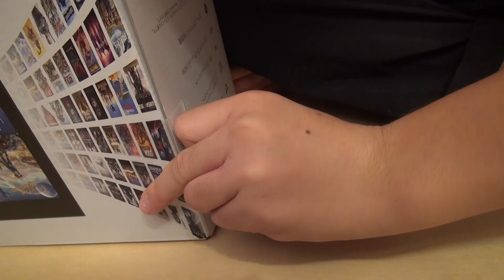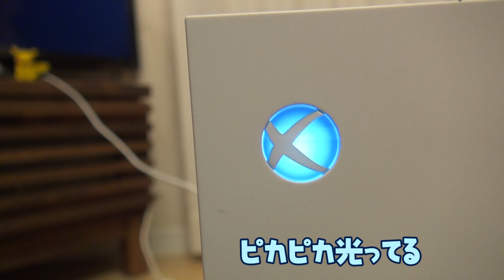【Xbox Series S】開封レビュー 内容紹介 接続して遊ぶぞ！【Fortnite】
Xbox Series S がやってきた！さっそく開封して遊んでみよう！
TV・電源・インターネットにつなぐだけの簡単接続。
次世代ゲーム機がウチにきた！
箱の中身を紹介して、家にあるものと大きさを比較してみた。フォートナイトでも遊んでみたよ！

EPIC（フォートナイト）クリエイターサポート「 YOUTAROU-YTR 」サポートよろしくお願いします！

工作のリクエストや挑戦希望ゲームがあったらコメント欄に書き込んでね！
小学4年生 ようたろう がゲームや工作に挑戦します！
好きなゲーム：マインクラフト・アンダーテール・ポケットモンスターシリーズ・カービィシリーズ・にゃんこ大戦争・マリオシリーズ・フォートナイト
その他好きなもの：工作（ダンボール工作・ねんど）・ゾイド・ドラえもん・ねこ・ドラゴンボール
コロコロチャンネル・コロコロチャンネルNEXTでも動画を公開したり出演したりしています！